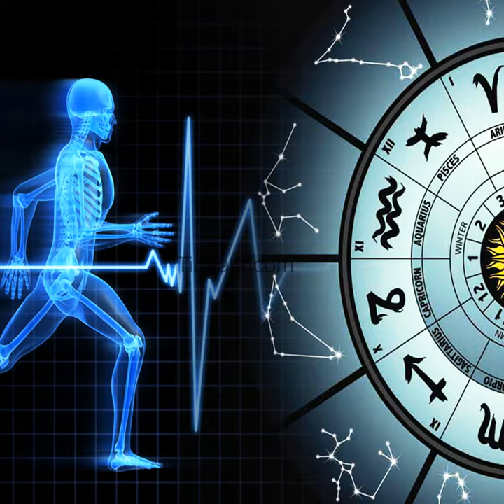Shani Yantra online Handwritten Energized Yantra Online - Tirikala.com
Shani Yantra is very effective in curtailing the malefic effects of planet Saturn. When Saturn is affecting you adversely or if you are under the influence of Sade Sati, using Shani Yantra proves beneficial. This Yantra is used to propitiate an afflicted Shani and helps tone down difficulties that you may be facing.